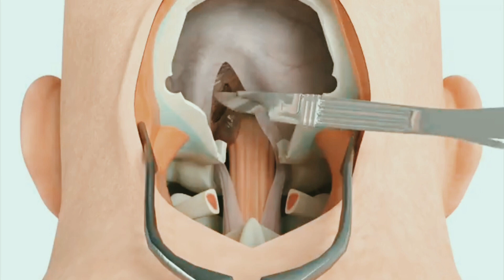asmr video surgery kaise karen doctor surgery kaise kare hai